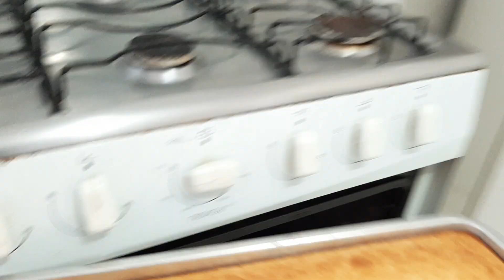bolo de aipim sem trigo muito fácil simples e rápido de fazer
Bolo de aipim super fácil e rápido de fazer 4 ovos um copo de leite 3 colheres de manteiga uma pitada de sal um copo de Açúcar 1 kg de aipim cozido